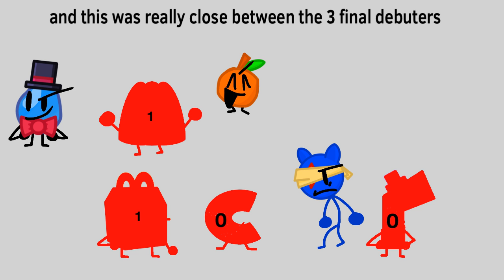OFOTR VV 7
Nobody said Hi last time, so if you see this say Hello and I’ll say hi back          ! :D